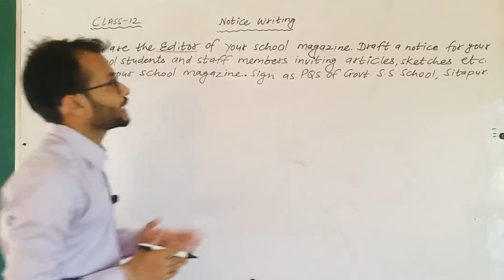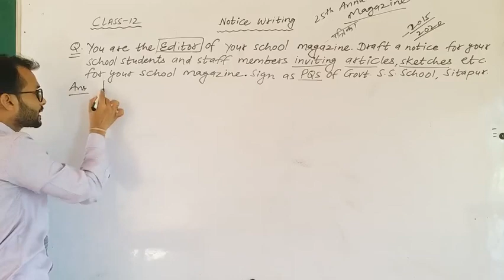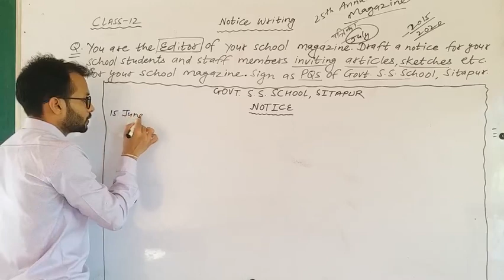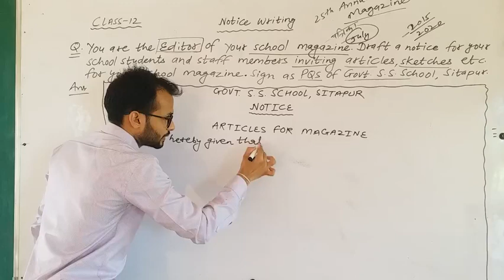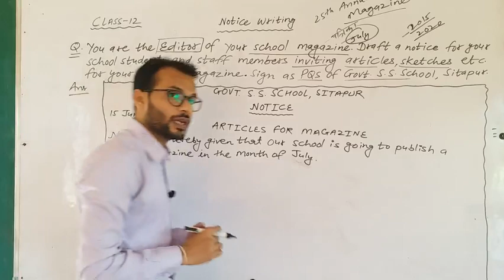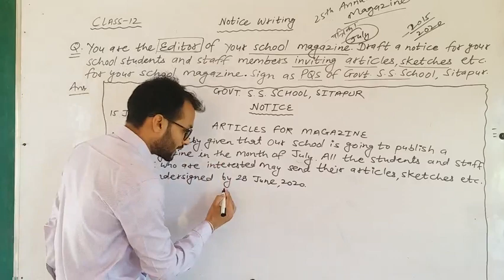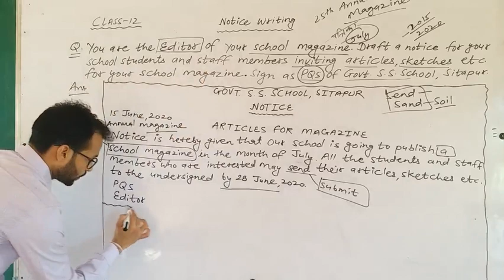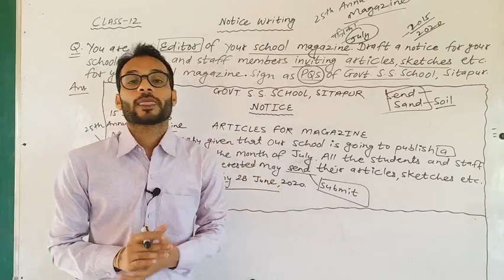Class- 12 English Compulsory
Notice Writing  ( Part - 3)